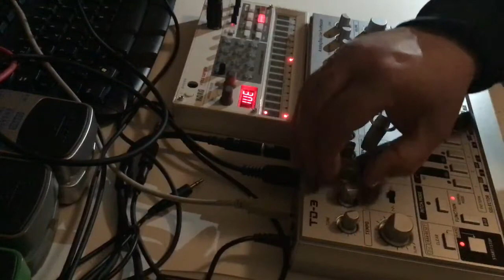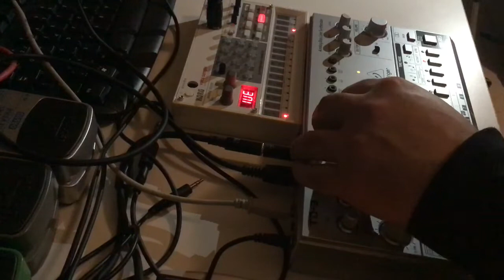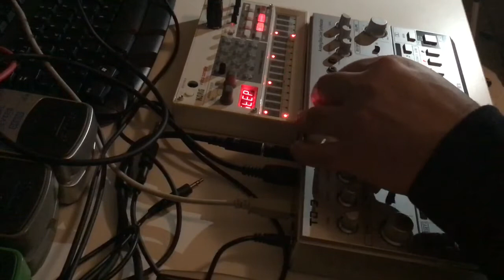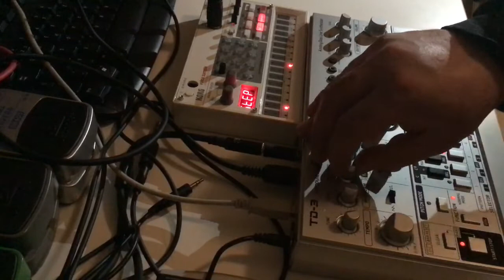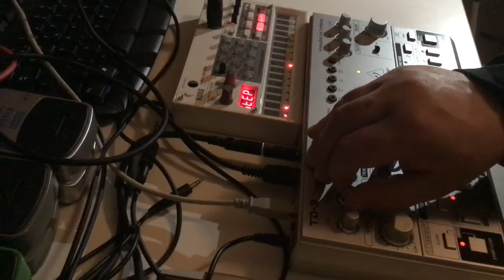Behringer TD-3 Sync Korg Volca Sample with MIDI - Techno Live Session 20 Minutes 🎛🔉🎵🎹